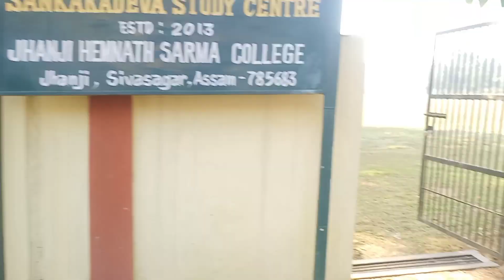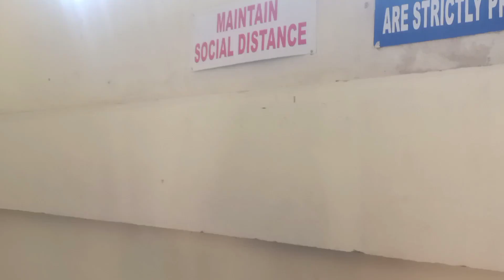Humlog 100% Aag Lagane Jhanji Me ! Why?? || Coupon Leke Meat Khane Ka Maja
Hey guys hope so days are going well with great achivements in the new beginning of the year as a new life with the new beginning .So guys welcome to my channel and aaj ka video kuch aalag honne ja raha kiuki aaj peheli  bar ghar se door aaya hai aur apna area se bahar ka ye pehela vlog honne ja raha hai. so guys video kaise lage jarrur comment kijiyega aur aacha lage to ek like karna na bhule .

Your Quaries:
dailyvlog
daily
dailylife
dailylifestyle
dailyvideo
dailyvlogs
dailyroutine
dailyfacts
villagelife
villageboy
villageday
village
villageview
villagepeople
villagevlog
villagelifestyle
villagelifevlog
collegelife
collegegames
college
collegevlog
collegestudents
collegefreshers
collegefriends
collegefriend
collegegirls
collegestatus
collegeview
student
studentlife
youtubevlog
youtubevideo
youtubeviral
youtubeviralvideo
youtubeviralvlog
youtubedailyvlog
youtubervlog
devchetry
devchetrycollegevlog
devchetryvlog
devvlog
devchetryvideo
devchetryyoutuber
devchetryvloger
devchetrybloger
devvloger
devyoutuber
brotherandsister
brotherandsistervlog
brotherandsistervideo
brotherandsisterviral
family
familyvlog
familyvideo
familylife
familyman
familymoments
monu official
sahil joshivlogs
dimpu baruah
vijayriya vlogs
dev chetry officials
dev chetry
3dsr vlogs
dev chetry vlogs
sham raj vlogs
kabaddi
kabaddi videos
kabaddi live
kabaddi match
kabaddi tournament
pro kabaddi
live kabaddi
kabaddi photos
pro kabaddi league
kabaddi highlights
kabbadi,kabaddi 365
best kabaddi
javed jatto kabaddi
kabaddi video
today kabaddi
match kabaddi
punjab kabaddi match
pro kabaddi league highlights
kabaddi 365 live
all open kabaddi
kabbadi tournament
best kabaddi match
khel now tv kabaddi
geo kabaddi dangal
kabaddi cup
kabaddi 2019
jhanji
hemnat sharma college
friends
friend
boys and girls
team
team mate
college mate
captain
traveling
travelling love
travelling alone
solo traveling
we all go traveling
we all go travelling by
friends traveling first time traveling alone
first time solo travel
first time,travelling alone for the first time
first time traveling alone tips
for the first time
traveling alone
traveling for the first time
my first time traveling alone
travelling
traveling abroad for the first time
out of town
town
out of this town
out
someone out of town
out on the town
take me out of town
matt take me out of town
take me out of town matt
out of town official audio
take me out of town matt berninger
take me out of town official audio
bus travelling
bus
aakhir subha subha mein kaha chala